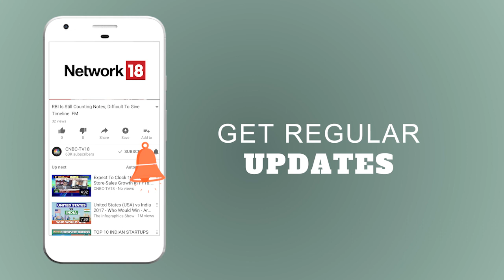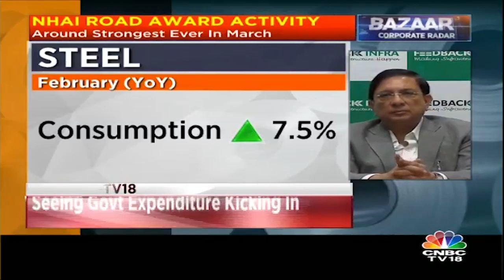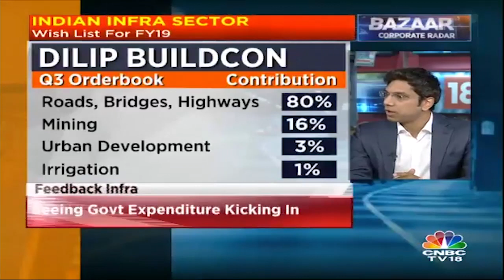Experts View on Infrastructure Sector | Bazaar Corporate Radar (Part 2) | CNBC TV18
Feedback Infra Chairman Vinayak Chatterjee, Kotak Securities Vice President Teena Vermani and other experts share their views on infrastructure sector.